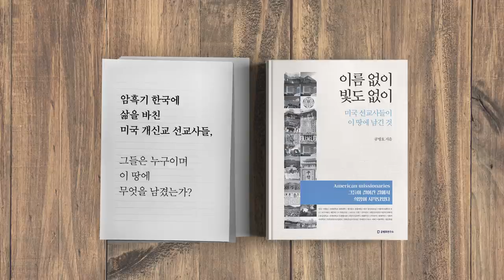총선, 체제전쟁이다 [공병호TV]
총선, 체제전쟁이다

참고문헌
1. 여당 비례 원팀작전, 그끝은 국회 공수처 장악, 김경필, 조선일보, 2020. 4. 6
2. [매경시평] 국가정체성 결정할 4.15총선, 최중경, 매일경제, 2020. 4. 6